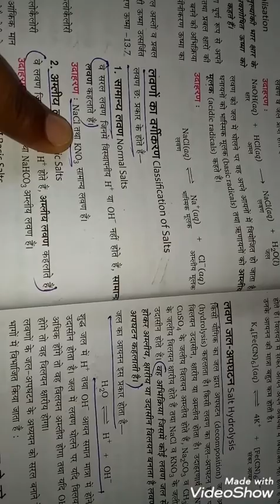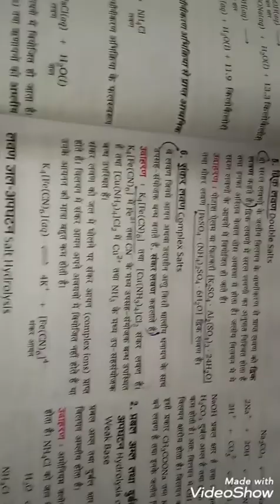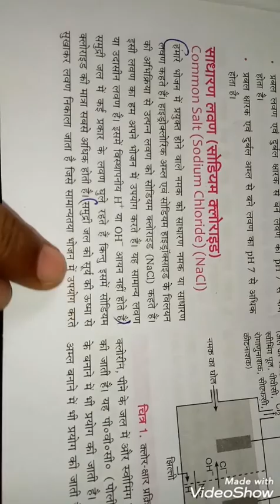July 24, 2020